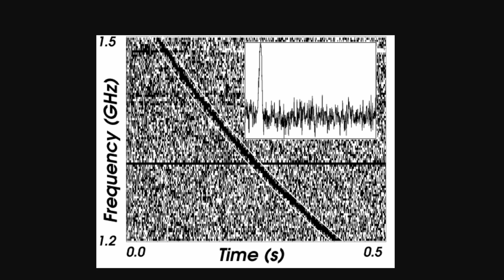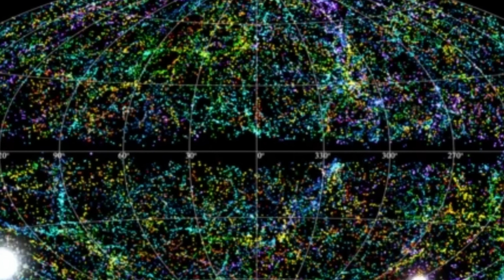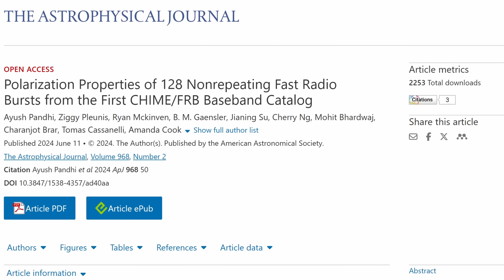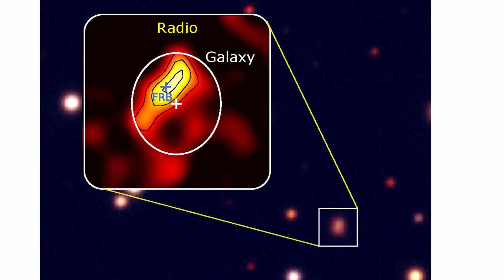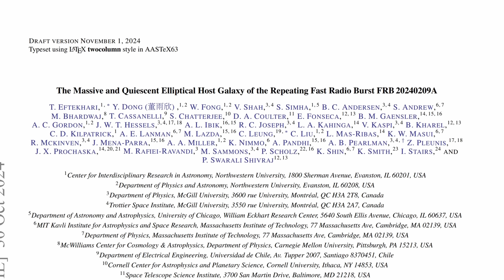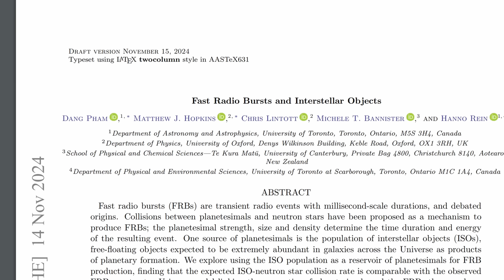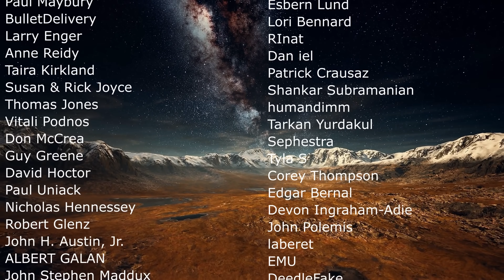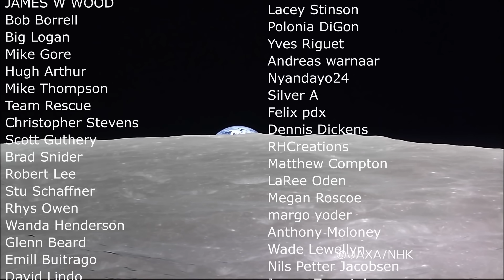Major FRB Updates: Possible Sources of Mystery Radio Signals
Hello and welcome! My name is Anton and in this video, we will talk about the FRB mystery

0:00 FRB Updates
0:50 How we found these signals
1:40 What we know so far and how they are studied
3:20 Could it be pulsars?
4:28 FRBs associated with persistent sources
5:50 FRBs from elliptical galaxies make no sense
7:00 Possible explanation involving white dwarf collisions
8:03 Collisions with planets?
8:50 Connecting FRBs to different types of galaxies
9:40 Conclusions and more unique detections
10:50 What's next?

Credit:
MIT News
NASA, ESA, STScI, Alexa Gordon (Northwestern University)